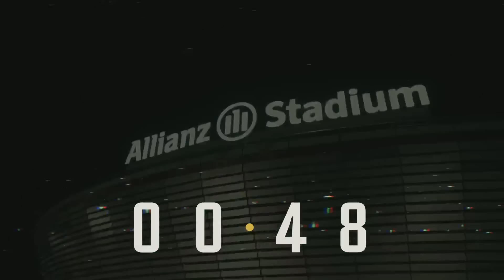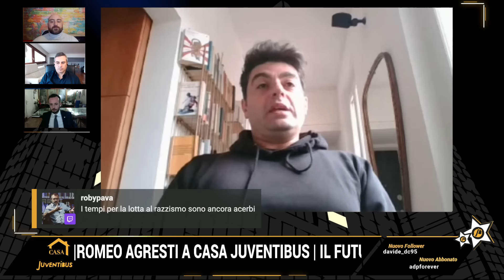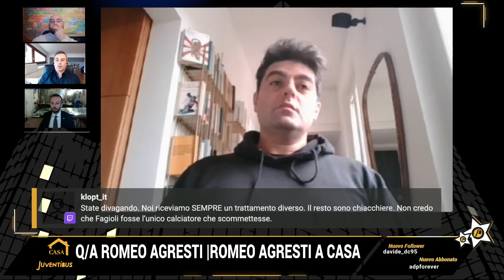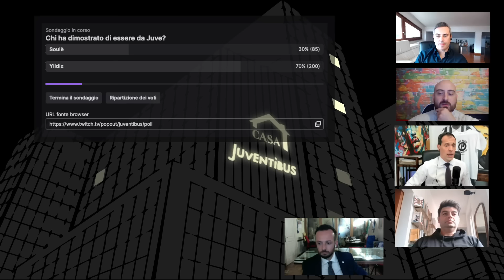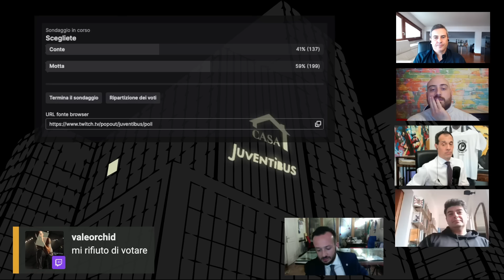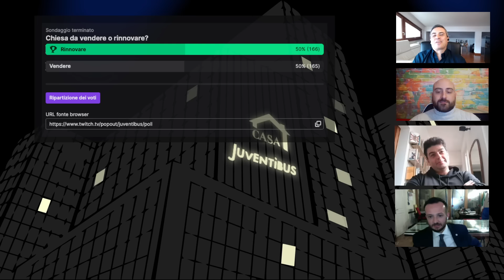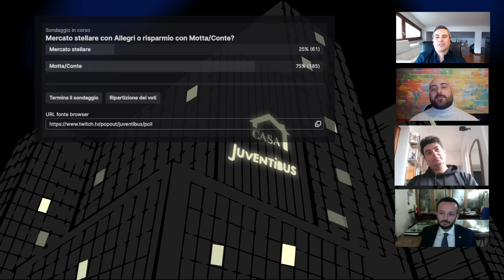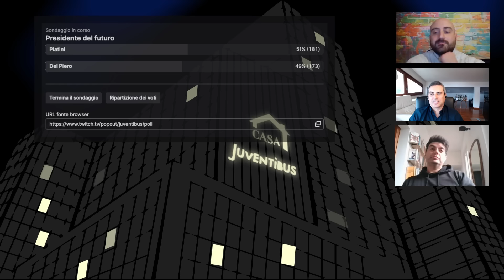MOMBLANO AGRESTI SHOW su MERCATO JUVE, ELKANN-GIUNTOLI e SONDAGGIO SU CHIESA 50/50... Con ZAMPINI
Dibattito totale anche su Acerbi e questione allenatore come Zampini Giugliuto Liviano e SUPEROSPITI!